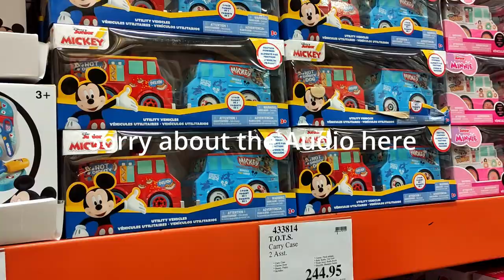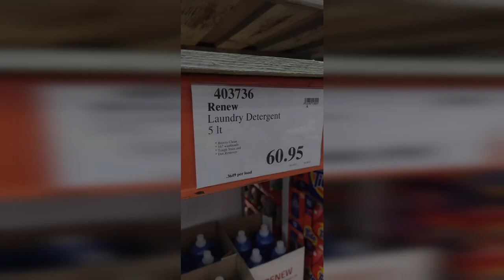TRINIDAD EDITION- What I Bought at Pricesmart!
In this video, I'm sharing with you all the things I bought at pricesmart in Trinidad! from clothes to food to souvenirs, I've got you covered!

If you're looking for fun things to do in Trinidad, be sure to check out my video! In it, I'll show you all the things I bought at pricesmart in Trinidad, and all the fun I had while doing so! From clothes to food to souvenirs, I've got you covered! So what are you waiting for? Check it out!